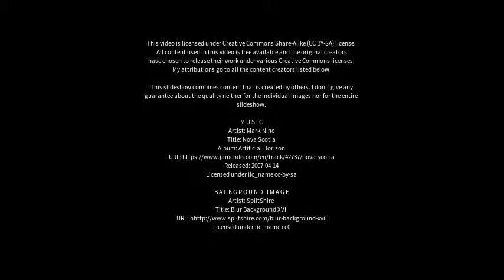Best places to visit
Best places to visit - Schkeuditz (Germany) Best places to visit - Slideshows from all over the world - City trips, nature pictures, etc.